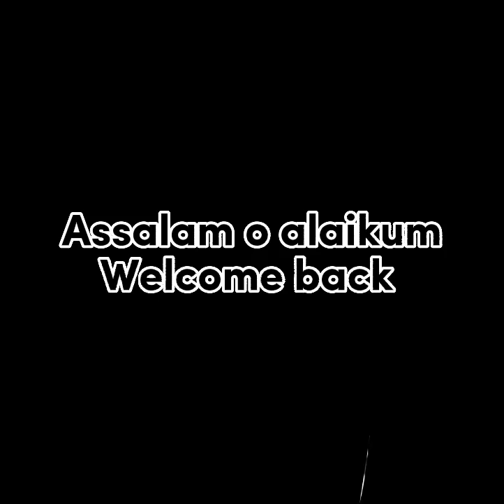Beautiful & Stylish Neck Design for girls|Neck Design for girl